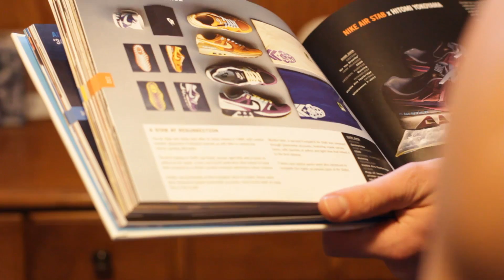YEG SOLE - Alberta Bound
This is the finale of this YEG SOLE season 2;  Shot outside of our city limits in hopes of shedding some light on the rest of Alberta and their sneaker communities.

Hosted/ Directed/ Edited by Jim Duggin

Korange Market

Cannibalkings

*YEG refers to the airport code of the Edmonton International Airport and has become a common nickname for the City of Edmonton amongst it's residents and worldwide.

Stay Plugged - JD